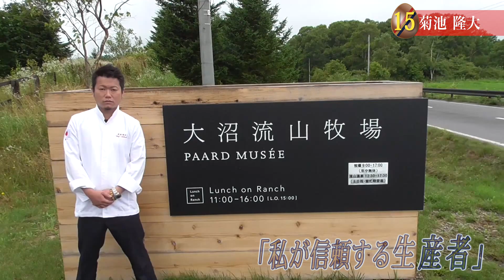15 菊池 隆大（男/33）日本料理 炭火割烹菊川【北海道】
年齢 / 33
出身地 / 北海道
調理経験年数 / 13年
専門ジャンル / 日本料理
店舗名 / 炭火割烹菊川
店舗所在地 / 北海道
店舗業態 / 和食
料理スタイル / 楽しむ